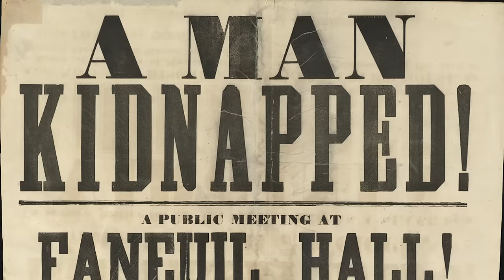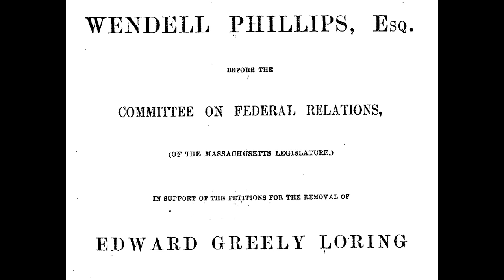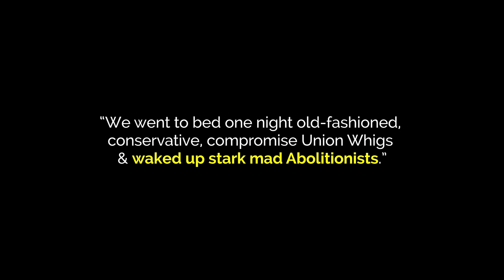The Anthony Burns Story: Lighting a Fire for Liberty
Anthony Burns was the LAST man captured in Northeastern states and returned to slavery in the South under the Fugitive Slave Act of 1850.

From then on, Northern states nullified the federal act - in practice.